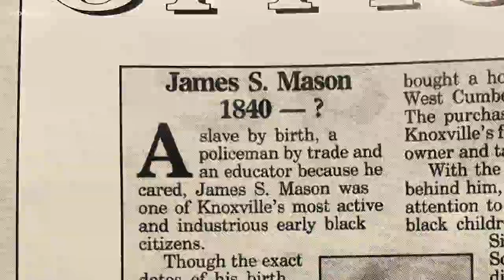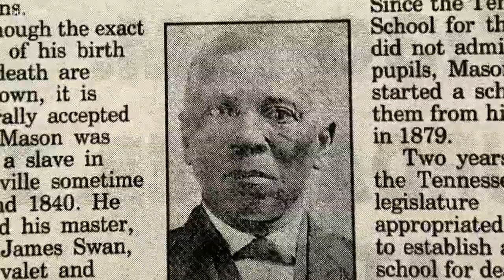KPD shares history of Knoxville's earliest Black policemen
Detective Jason Booker said several African-American officers became a part of the department starting in the 1870s. MORE